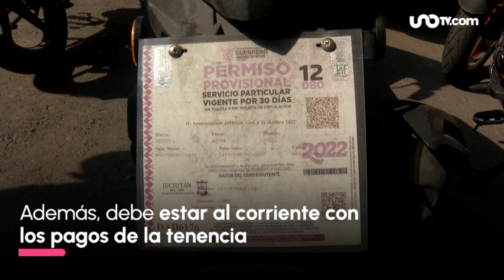¿Se llevaron tu moto al corralón? Esto requieres para liberarla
Los motociclistas que han sido sancionados por las nuevas disposiciones al Reglamento de Tránsito de la Ciudad de México y que sus unidades fueron remitidas a un depósito vehicular, deben cumplir con requisitos específicos para poder liberar sus unidades.